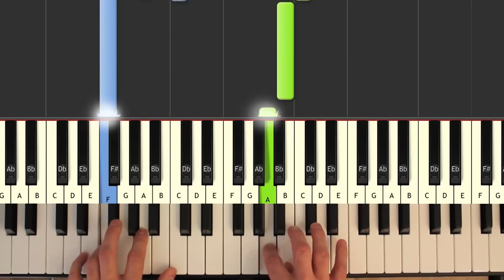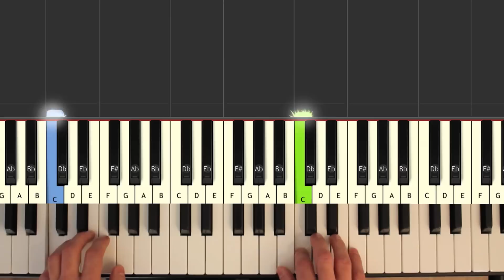Scott Joplin - The Entertainer - Piano Tutorial Easy SLOW - How To Play (synthesia)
Easy piano tutorial - Scott Joplin - The Entertainer - learn how to play Scott Joplin - The Entertainer in an easy piano lesson with synthesia.